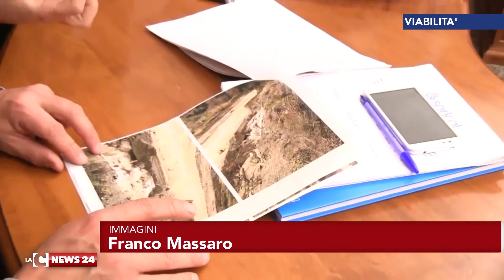Ritorno alla normalità sulle strade catanzaresi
Riaperta al traffico la strada provinciale 25 a Catanzaro, seriamente danneggiata dall'ondata di maltempo delle scorse settimane.